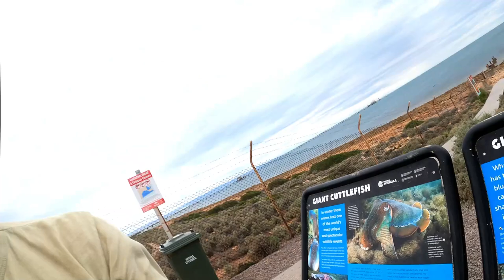SWIMMING WITH GIANT CUTTLEFISH (SOUTH AUSTRALIA)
In Whyalla you can go swimming with giant cuttlefish underwater in South Australia Whyalla is the home of the giant cuttlefish, its a cold winters day but we suit up and go for a swim with these alien like creature of the sea.
Giant cuttlefish also known as the Australian giant cuttlefish (scientific name Sepia apama),[3] is the world's largest cuttlefish species, growing to 50 cm (20 in) in mantle length and over 10.5 kg (23 lb) in weight. Using cells known as chromatophores, the cuttlefish can put on spectacular displays, changing color in an instant. The giant cuttlefish is native to temperate and subtropical waters of Australia, from Brisbane in Queensland to Shark Bay in Western Australia and Tasmania to the south. It occurs on rocky reefs, seagrass beds, and sand and mud seafloor to a depth of 100 metres.[6] In 2009 the species was listed at Near Threatened on the IUCN Red List of Threatened Species due to an observed declining trend at that time.

Swimming with giant cuttlefish can be an incredibly unique and exhilarating experience for adventurous scuba divers and snorkelers. Giant cuttlefish, also known as the Australian giant cuttlefish, are one of the largest species of cuttlefish, reaching up to 50 cm in length and weighing up to 2 kg. They are found in the waters of South Australia, particularly near Whyalla.

Being in the presence of these fascinating creatures is a truly awe-inspiring experience. With their ability to rapidly change color and texture, they create a mesmerizing display of color and movement. The cuttlefish are known to be quite curious creatures, and they may approach divers and snorkelers, offering a close-up encounter.

The best time to swim with giant cuttlefish is during the breeding season, which typically takes place from May to August. During this time, the cuttlefish congregate in large numbers, making for an unforgettable underwater spectacle.

Swimming with giant cuttlefish can be done by either scuba diving or snorkeling. Regardless of the method, it's important to follow the guidelines set by local authorities and dive operators to ensure the safety of both the cuttlefish and the divers.

Overall, swimming with giant cuttlefish is a truly unforgettable experience that offers a glimpse into the magical world of these mysterious creatures. Whether you're a seasoned diver or a curious snorkeler, this adventure is sure to leave you with memories that will last a lifetime.

Giant cuttlefish (Sepia apama) is a species of cuttlefish that is native to the coastal waters of southern and western Australia. These cephalopods belong to the family of Sepiidae and are known for their incredible ability to change color, shape and texture in an instant. They are also remarkable for their size as they can grow up to a maximum length of 50 cm and weigh up to 5 kg. The body of a giant cuttlefish is an elongated, squid-like shape with a soft and gelatinous texture. They have eight arms and two tentacles, both of which are covered in suction cups.

Giant cuttlefish are excellent hunters, equipped with powerful beaks and sharp fins that allow them to capture and subdue their prey. They feed mainly on fish, crustaceans, and mollusks. Additionally, they are capable of producing a cloud of ink that can be used as a defensive mechanism or to escape from danger.

The giant cuttlefish is known for its incredible ability to change color, allowing it to blend in with its surroundings or communicate with other cuttlefish. They can produce an array of colors and patterns that are used for mating, hunting and avoiding predators. This fascinating species is an important part of the marine ecosystem and plays a vital role in the balance of the food chain.

Unfortunately, the giant cuttlefish is under threat due to overfishing, habitat loss, and other environmental factors. Conservation efforts are underway to protect this species and ensure its survival for future generations.